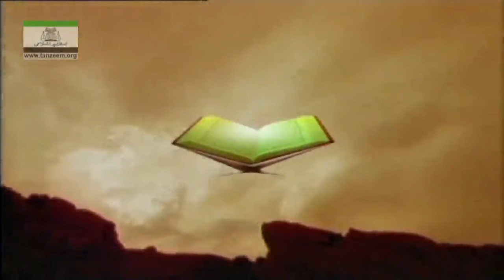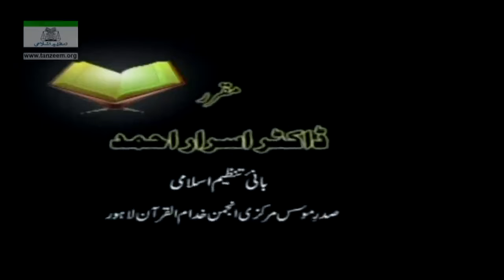Tafseer Surah An-Nisa (Ayat 71 to 76) By Dr. Israr Ahmed _ 14-26